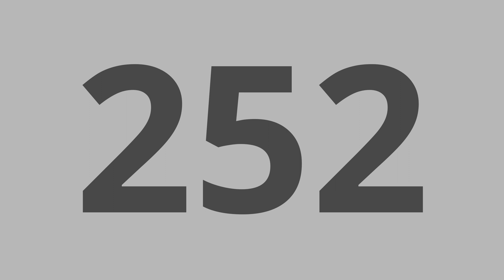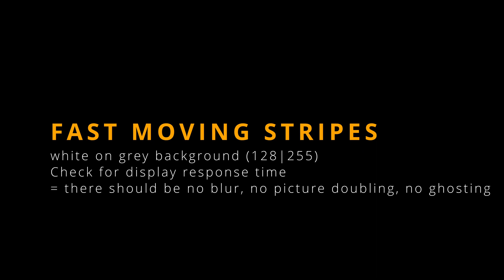Overall display response time v1.0 | Test your display | #8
Test your display series (part 8):
Check response time of your display screen. There should be no blur, no duplicate or missing images, no ghosting and no cross-images. Use full screen and 4K resolution (even you don't have 4K display) to properly do all the tests.

VIDEO CHAPTERS
00:00 Intro
00:10 Fast counter
01:06 Fast moving stripes (0|255)
02:01 Fast moving stripes (0|192)
02:56 Fast moving stripes (0|128)
03:28 Welcome to the middle of the clip
03:51 Fast moving stripes (0|64)
04:46 Fast moving stripes (64|192)
05:41 Fast moving stripes (128|255)
06:36 Thank you

LCD, OLED, QLED, 3LCD, DLP, SXRD, LCoS, D-ILA, LED, laser display technologies; 8bit processing, 10bit processing, 12bit processing; 480p SD, 720p HD, 1080p Full HD, 1440p QHD, 4K Ultra HD resolutions